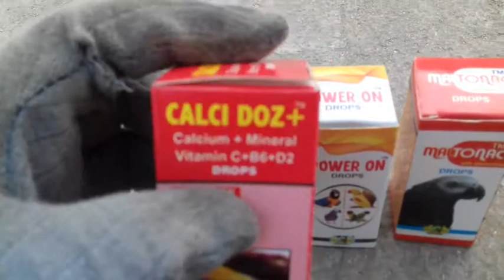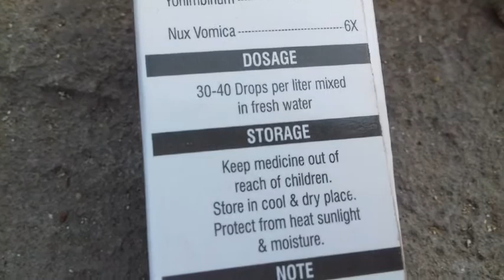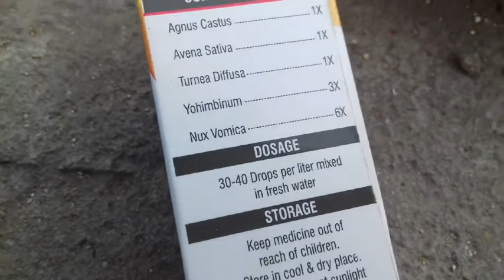Best breeding formula for budgies and all Birds in Urdu /Hindi Part 2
Birds Home Breeding Tips